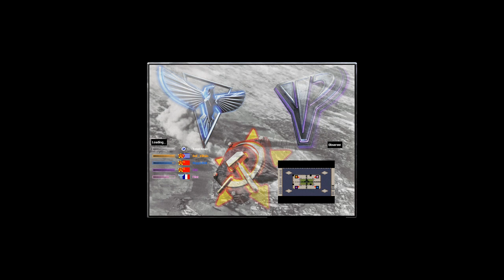Red Alert 2 & Yuri's Revenge - Oil In Center v7